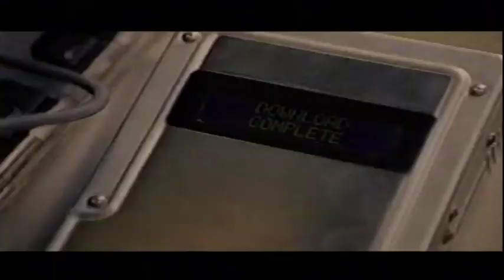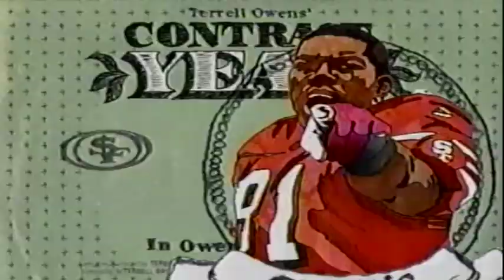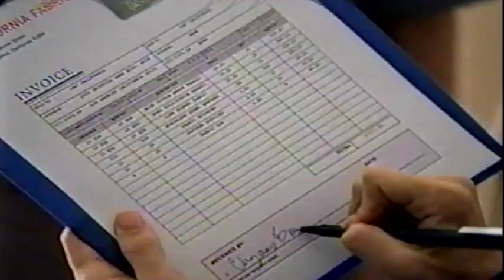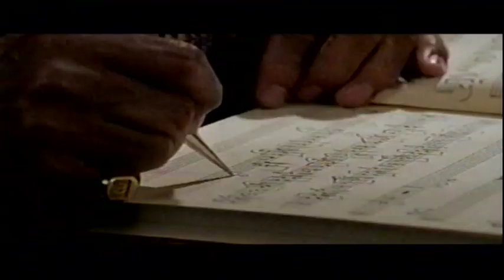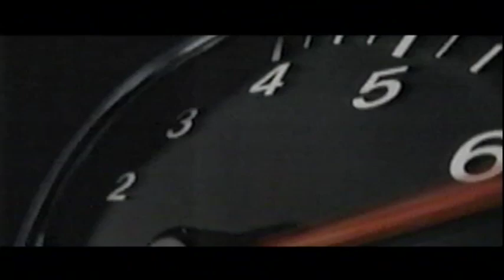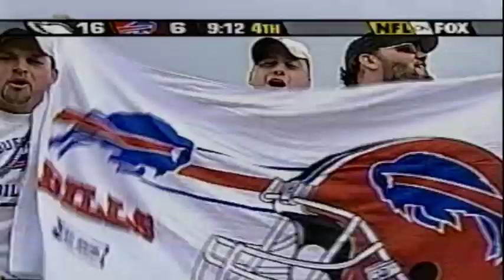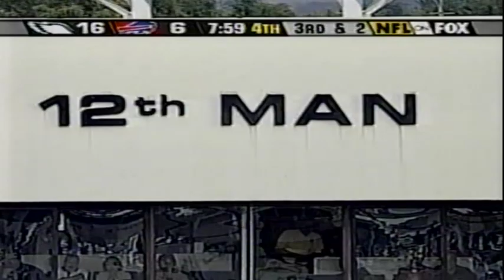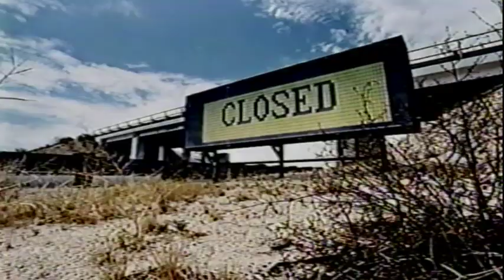Eagles at Bills September 28, 2003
If requested, I will remove it, Otherwise, I hope you enjoy it.  Brian Westbrook with a 62-yd TD run in the 4th Quarter for his first career TD and it puts the game away. About midway through the 2nd Quarter, the audio switches from the Fox feed to the Eagles radio call. There is about 1 minute of the audio's crossing over before Merrill and Mike take it the rest of the way. I'm not sure why I switched audio feeds back then. The video quality is from Fox and is good throughout the game.